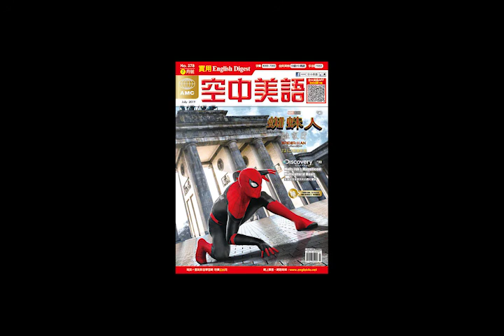2019年07月號Unit6-1【美食部落客葉茉莉的農村饗宴】課文講解